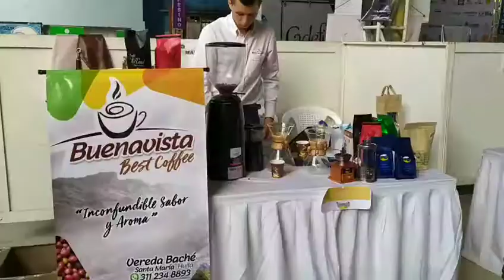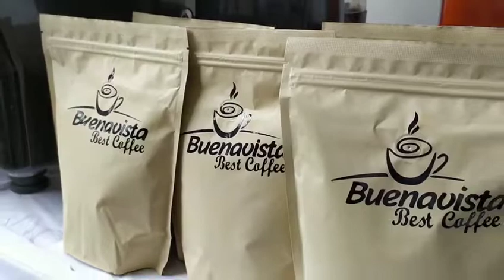Informe feria de café Santa María con Cándido Herrera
🔴 Emprendimiento | Para emprender juventud samaria tiene talento. ☕☕

Cándido Herrera subdirector Centro F. la Angostura Sena, exalta los resultados logrados con jóvenes de Santa María.👍

Informe especial 🎥 Canal TVBaché + Cultural.